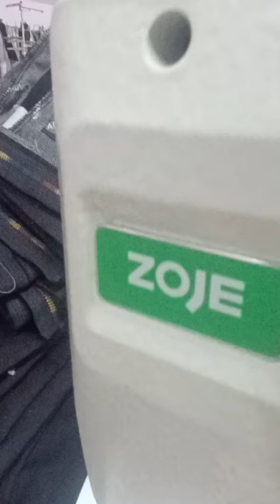Zoje bartak machine